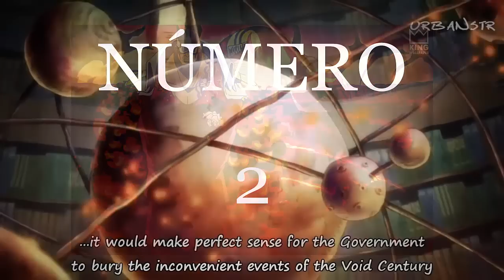TOP 7: Batallas Grupales más Esperadas de One Piece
-Comenta
-Comparte

El esperado TOP 7 de las batallas grupales más esperadas de OP ya está aquí.